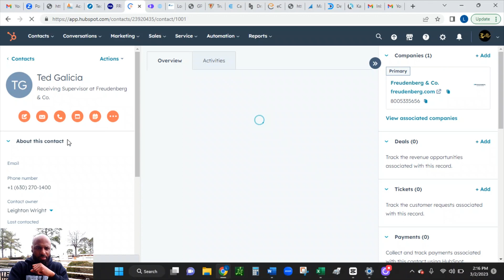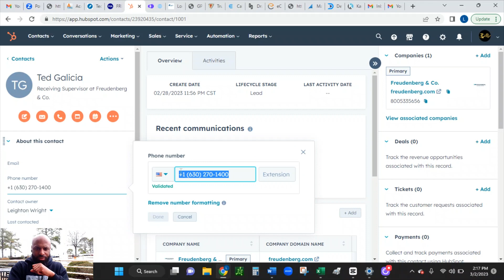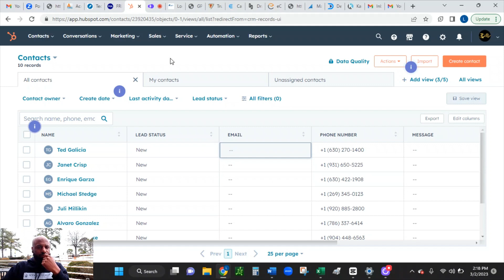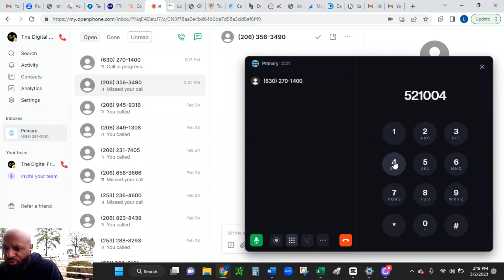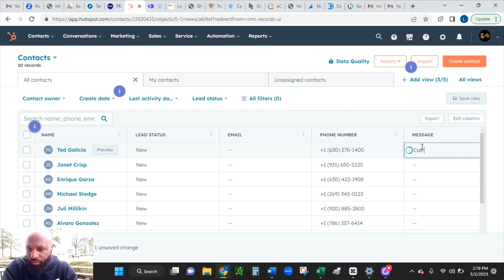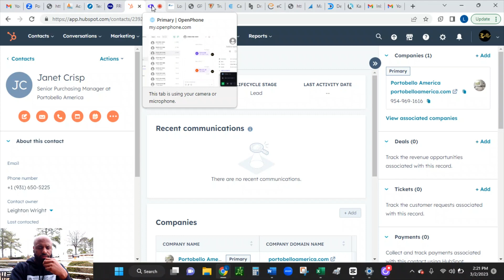Freight broker cold calling shippers (why preparation is essential)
Freight broker attempts to make cold calls, but wasn't prepared. But every learning experience is the opportunity for a better tomorrow.